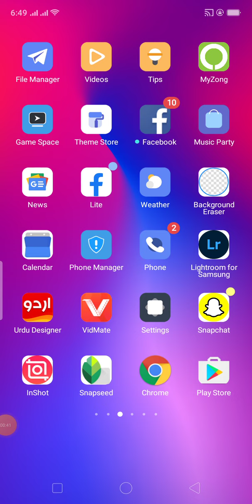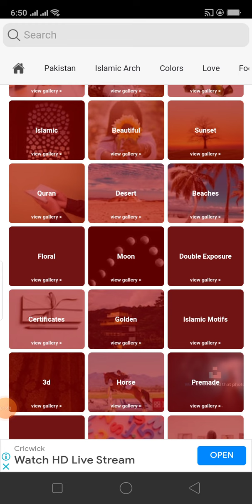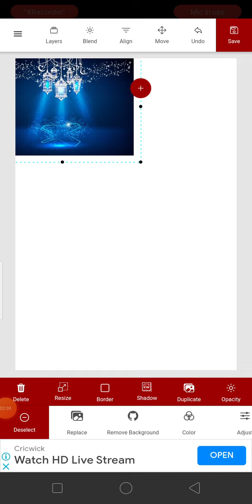graphic designing humse sikhe step 1 background banane ka tarika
khanzada photography urdu designer Step1 graphic designer gham se sikhe
background banane ka mukammal tarika
bahut hi Kamal video
banane ka tarika
Urdu designer se mukam post banane ka tarika
jumme wali post Urdu dictionary se kaise banaen
Urdu designer all detail
Urdu designer graphic kaise sikhe#
Urdu designer se Eid poster banaye
Urdu designer se 14 August post banaye
Urdu designer se Facebook add banaen
Urdu designer se YouTube add banaye
Urdu designer se gold DP banaen
Urdu designer main font change
designer mein khubsurat thumbnails